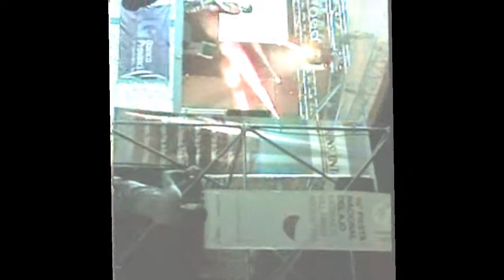ROXANA CARABAJAL-ZAMBA PARA OLVIDAR--BAILADA-FIESTA NACIONAL DEL AJO 2012.-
ROXANA CARABAJAL. cantante santiagueña, nacida en Capital federal, hija de Carlos, llamado el "Padre de la chacarera" Actuando en el escenario Padre Leonardo Baltabour, cerrando otra noche de oro para la 46º FIESTA NACIONAL DEL AJO, realizada en la ciudad de Médanos, Partido de Villarino. Bs.As...Aca interpretando; ZAMBA PARA OLVIDAR...Los carabajal,